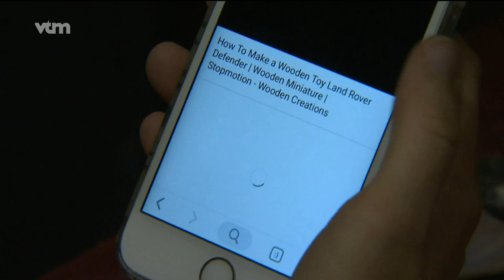Jolien Brebels on National Television in Belgium | VTM Nieuws | Creatiedroom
Hello,
For all my fans who don't understand Dutch: Last Tuesday I was shown on National commercial television in the news and in the newspaper. They had contacted me to record a story/documentary about my work, making wooden toys for charity. Of course they were also very interested in miniature cars such as the Volkswagen Bus. It was a very special experience to record this interview and to see it on national television. Thank you for all your support, without you this would not have been possible!
A big thanks to Scheppach, Makita and Powerplus for sponsoring my project for charity